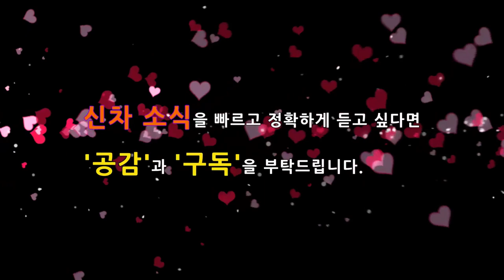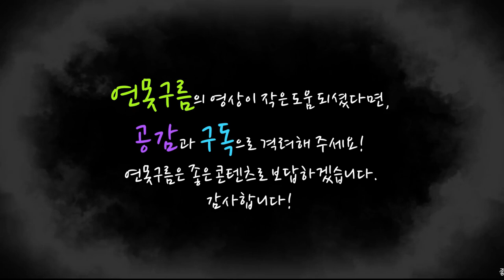5부! 처음 포착된 모하비 페이스리프트 실내공간! 차별성은? KIA SUV! MOHAVE! Borrego!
4부에서 약속드렸던 모하비 페이스리프트 실내공간을 알려드립니다. 12년만에 풀체인지급 수준으로 변화를 시도한 모하비 페이스리프트는 외부 디자인뿐만 아니라 실내 디자인까지도 완전히 변경되었습니다.

1부에서 5부까지 모하비 페이스리프트의 높아진 경쟁력을 확실히 알 수 있는 계기가 된 것 같네요!